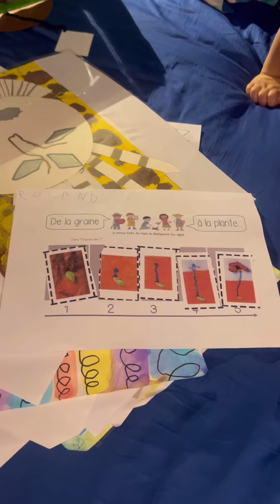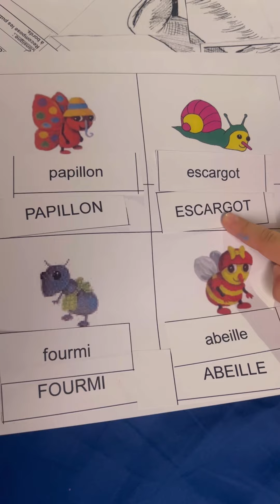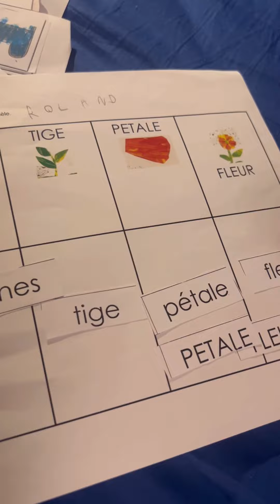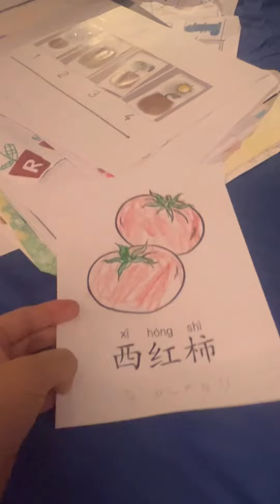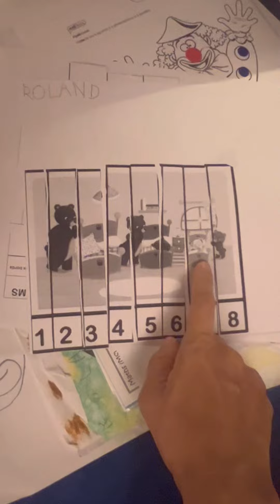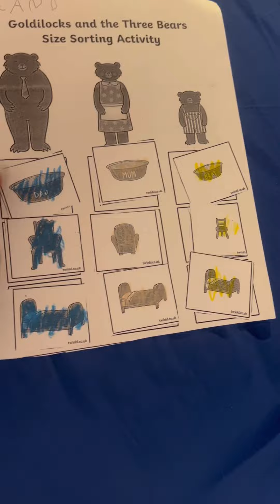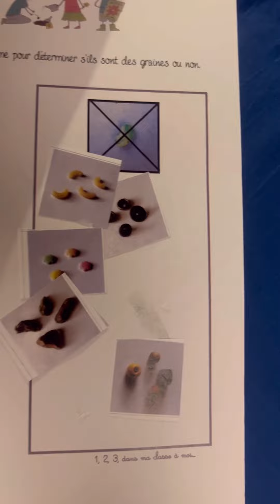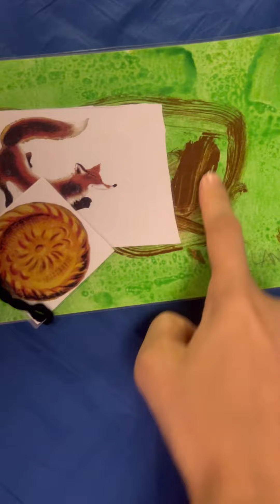【China's French school】中国のフランス幼稚園の作品！息子はママよりフランス語ができる？！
◆オススメ！再生リスト／play list◆